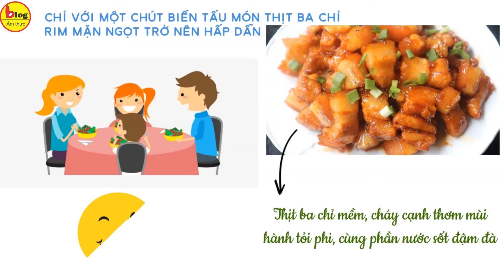Top 10 món mặn trong bữa cơm hằng ngày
Để thay đổi thực đơn cho gia đình trở nên mới lạ hơn, thì hôm nay bạn hãy cùng Blog Ẩm Thực lên danh sách những món mặn ngon trong bữa cơm gia đình phổ biến nhất nhé!
Xem chi tiết tại:
1. Cá kho – Món ăn mặn trong bữa cơm gia đình Việt cực kì phổ biến
Cá kho là món ăn đứng đầu trong danh sách những món ăn mặn ngon, rất thích hợp cho bữa cơm gia đình. Những loại cá thường dùng để kho là cá lóc, cá bống, cá nục, cá ngừ, cá cơm… Tùy theo vùng miền mà người ta chọn những loại cá đặc trưng của từng địa phương để làm nồi cá kho hấp dẫn. Các nguyên liệu kho cùng cá cũng rất đa dạng. Có nơi dùng me, có nơi dùng thơm, lại có nơi dùng chuối xanh… Món ăn thường có vị mặn, rất đậm đà và rất đưa cơm. Có lẽ vì xuất hiện rất nhiều ở các bữa cơm hàng ngày mà món cá kho thật sự trở thành món ăn quê dân dã, khiến bất cứ ai cũng phải nhớ về.
2. Sườn xào chua ngọt – Món ăn mặn được trẻ em cực kì yêu thích
Đây là món ăn không mới lạ trong bữa cơm gia đình. Bất kể xuân hạ thu đông thì món ăn này đều dễ dàng “lấy lòng” cả nhà. Cách nấu cũng không khó, chỉ cần bạn chọn được miếng sườn tươi ngon và có công thức nấu đúng chuẩn, kiểu gì cũng thực hiện thành công. Món sườn xào chua ngọt đạt tiêu chuẩn là sườn chín đều, hơi sém cạnh mới ngon. Đặc biệt là phải ngấm gia vị, có đủ vị chua ngọt. Nếu thích ăn cay có thể cho thêm một ít ớt cay. Món này ăn với cơm trắng thì ngon tuyệt cú mèo luôn.
3.Thịt rang cháy cạnh -  Dễ dàng chể biến món ăn mặn ngon này cho gia đình thưởng thức
Còn gì tuyệt hơn là được thưởng thức những miếng thịt lợn dai giòn ngấm gia vị mặn ngọt cùng với cơm trắng đúng không nào. Tuy không phải là món ăn đắt tiền những cũng thuộc vào hàng mỹ vị gây “nghiện” biết bao nhiêu người. Thịt rang cháy cạnh là món ăn quen thuộc của người dân Bắc bộ. Dù là món ăn dân dã, đơn giản nhưng lại luôn lọt top các món được nhiều người lựa chọn trong thực đơn ở các nhà hàng đấy nha.
4. Thịt bò xào chua ngọt – Món mặn được ưa chuộng không thể thiếu trong các bữa tiệc gia đình
Nếu trong bữa tiệc gia đình bạn thiếu đi món thịt bò xào chua ngọt thì thật là một thiếu sót lớn. Vị chua chua chua ngọt ngọt của món ăn này sẽ khiến gia đình bạn thích thú, những món bò úc được thái vuông, mềm ngọt ngào từng thớ thịt nhưng không hề bị gắt, có một chút vị chua nhẹ nên đảm bảo khi ăn bạn không hề thấy ngậy. Lựa chọn món bò xào chua ngọt cho thực đơn món ăn mặn của gia đình quả là điều tuyệt vời. Thơm ngon cùng sắc màu đầy đẹp mắt của đĩa bò xào kết hợp rau củ, thì quả là một sự lựa chọn không thể hoàn hảo hảo hơn.
5. Cá chép hấp xì dầu – Món mặn ngon từ cá chép
Món cá hấp xì dầu thơm lừng, thịt cá mềm ngọt hòa quyện cùng hành và gừng cay nồng bạn có thể chấm kèm với nước mắm, cuốn với bánh tráng hoặc ăn kèm cơm nóng đều vô cùng thơm ngon đấy. Chỉ vài bước đơn giản, chắc chắn gia đình bạn sẽ có một món ăn mà ai cũng phải tấm tắc khen ngon.
6. Thịt ba chỉ rim mặn ngọt – Món mặn cực kì đưa cơm
Chỉ với một chút biến tấu món thịt ba chỉ rim mặn ngọt trở nên hấp dẫn hơn nhiều trong bữa cơm gia đình. Thịt ba chỉ mềm, cháy cạnh thơm mùi hành tỏi phi, cùng phần nước sốt đậm đà chắc chắn sẽ là món ăn ngon và cực kì hấp dẫn. Chưa kể hương vị thơm ngon, đậm đà của món thịt ba chỉ rim mặn ngọt sẽ khiến nồi cơm hết bay lúc nào chẳng biết.
7. Gà hấp mỡ hành –  Chế biến món mặn ngon từ gà
Nói đến thì gà người ta sẽ lựa chọn món gà hấp vào những ngày hè nóng bức, hay những lúc có bạn bè tụ tập thì đây cũng là món ngon, tuyệt vời để tiếp khách. Món ăn này có vị thanh mát của thịt gà nhưng lại rất thơm từ hành lá cùng các loại dầu. Nếu món ăn này ăn để nhậu rượu cũng ngon hoặc ăn với cơm thì cũng cực kỳ tuyệt vời.
8. Thịt lợn luộc chấm mắm tép – món mặn từ thịt heo đơn giản
Có lẽ đây là một trong những món ngon từ thịt lợn đơn giản nhất. Phần thịt ngon nhất để làm món luộc là thịt ba chỉ. Món thịt lợn luộc ngon là phải chín tới; khi thái, ấn dao vào miếng thịt có nước hơi hồng chảy ra. Miếng thịt khi ăn vừa mềm vừa ngọt chứ không khô. Vị ngọt ngon của thịt luộc hòa quyện với vị ngon đậm đà của mắm tép kết hợp với một số loại rau ăn kèm khiến món ăn này cuốn hút người thưởng thức ăn mãi không ngán.
9. Mực tươi rim me cay – Đổi vị với món ăn mặn ngon từ mực tươi
Mực tươi rim me cay là sự kết hợp tuyệt vời giữa mực tươi và me tươi cùng các gia vị cần thiết. Món mực rim đậm đà lạ miệng có vị chua chua cay cay, thơm lừng hứa hẹn sẽ rất đưa cơm và sẽ là sự lựa chọn tuyệt vời cho một buổi chiều mát mẻ.
Để có thể tạo nên một bữa ăn hoàn chỉnh cho gia đình ngoài món canh bổ dưỡng chắc hẳn cần đến những món mặn để cân bằng được hương vị cho bữa cơm ấm áp hàng ngày. Từ những chia sẻ của Blog Ẩm Thực dành cho bạn phía trên, chắc một phần nào đó sẽ giúp bạn có cho mình những lựa chọn để chế biến những món mặn ngon và độc đáo dành cho bữa cơm gia đình hằng ngày phải không nào.